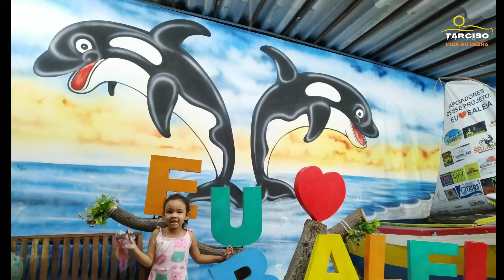PASSEIO E PESCARIA NA PRAIA COM SEU CÉSAR PEDREIRO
COMENTE, O QUE ESTÁ ACHANDO?
DÊ SUA SUGESTÕES É MUITO IMPORTANTE PARA MELHORIAS DO TRABALHO

MUITO OBRIGADO 😃 PELA COMPANHIA
DEUS ABENÇOE SUA VIDA E SUA FAMÍLIA